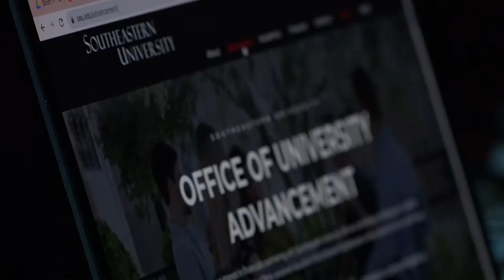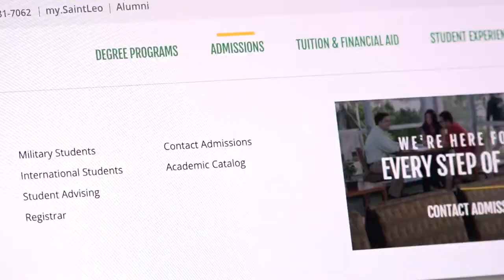04 Kathleen Senior Ean Pennypacker